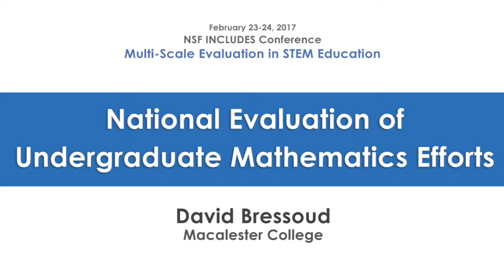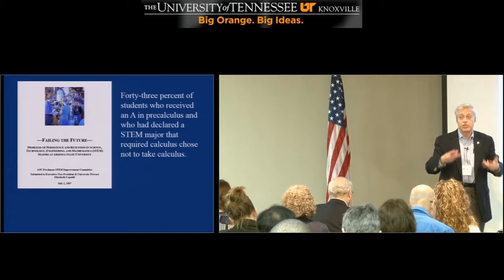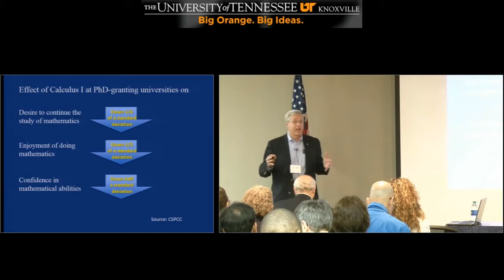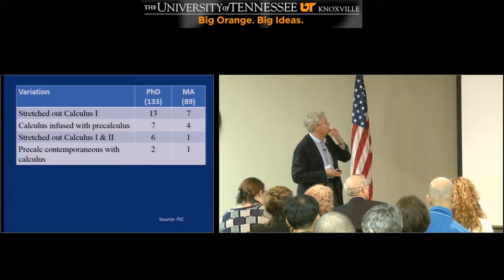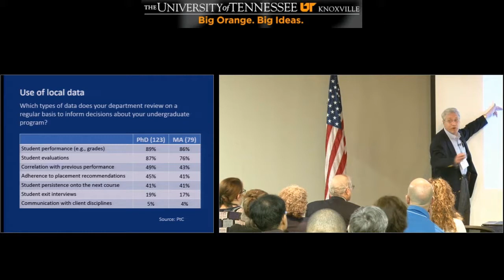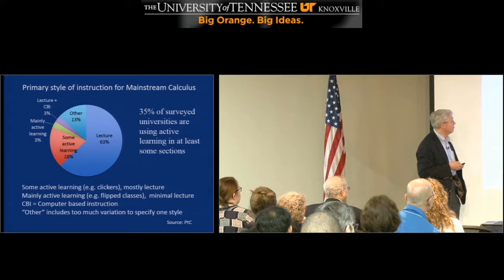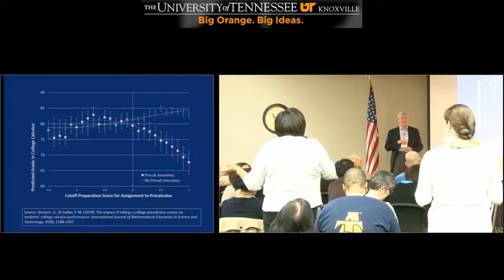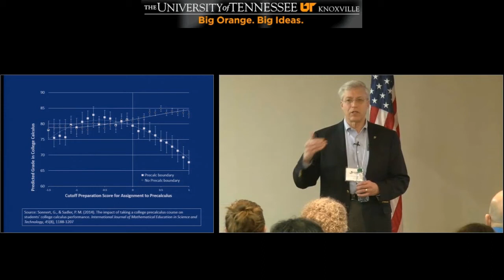National Evaluation of Undergraduate Mathematics Efforts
David Bressoud (Macalester College) gives a talk on "National Evaluation of Undergraduate Mathematics Efforts" at the NSF INCLUDES Conference "Multi-Scale Evaluation in STEM Education", held at NIMBioS on February 23 and 24, 2017. For more about the conference, follow the